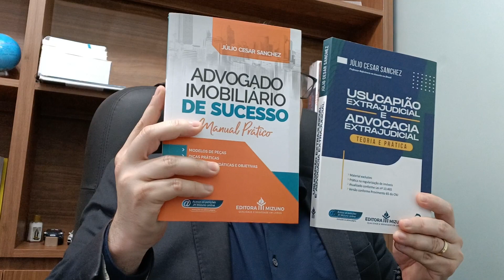Usucapião Aqui - Saiba Como Fazer Seu Usucapião